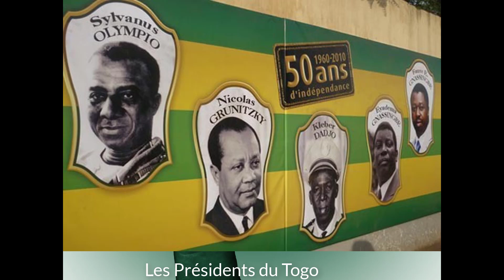présentation du Togo (2018)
présentation du Togo en 2 minutes 32 secondes avec quelques images.